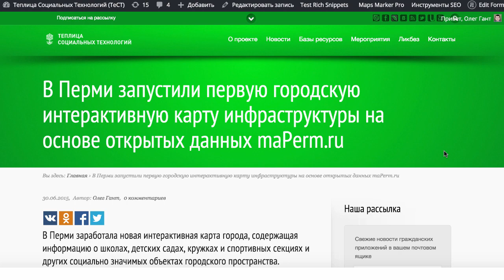Почитать и посмотреть на выходных. Все самое интересное за 120 секунд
Подборка самого интересного сделанная редактором Теплицы социальных технологий. Плюс мудрый совет редактора в конце. Все лучшее за 120 секунд.

Статьи указанные в видео.

ПРИГЛАШАЕМ НА МИТАП ТЕПЛИЦЫ «КАК РАЗВИВАТЬ СООБЩЕСТВА В СЕТИ И В ОФЛАЙНЕ?»

В САНКТ-ПЕТЕРБУРГЕ ПРОШЛА КОНФЕРЕНЦИЯ «БЕЛЫЕ НОЧИ ФАНДРАЙЗИНГА» НА КОТОРОЙ РАССКАЗАЛИ КАК СОБИРАТЬ ПОЖЕРТВОВАНИЯ

10 ИДЕЙ ДЛЯ НКО: КАК И О ЧЕМ ПИСАТЬ ДЛЯ ВАШЕЙ АУДИТОРИИ

ПЕРСОНАЛЬНАЯ БЕЗОПАСНОСТЬ В СЕТИ: КАК НАСТРОИТЬ OPENPGP ДЛЯ ЭЛЕКТРОННОЙ ПОЧТЫ И ОБМЕНЯТЬСЯ ОТКРЫТЫМИ КЛЮЧАМИ

ФОНДУ «ЛИЦО РЕБЕНКА» НУЖЕН ФИРМЕННЫЙ СТИЛЬ. ОБЗОР ЗАЯВОК НА САЙТЕ IT-ВОЛОНТЕР